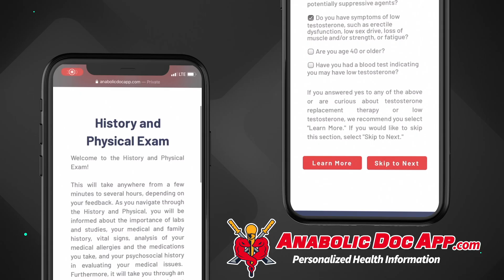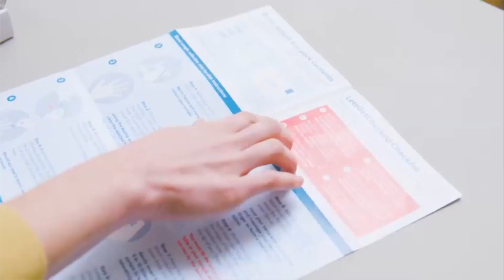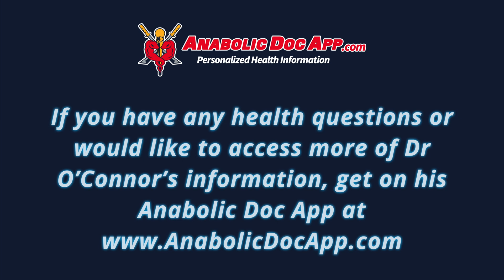Fertility & Testicular Atrophy on TRT Pt. 2 - 12 Rules to Live by on Testosterone - Doctor's Guide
This video is part 2 of my presentation on maintaining and regaining fertility and preventing testicular atrophy on testosterone replacement therapy (TRT.) This is part of my 12 Rules to Live by on Testosterone series. In Part 2, I cover the fertility protocol for men who have used androgens in the past, what to do if first attempts fail, and additional meds and treatments. I also discuss what not to do, issues with using “anti-aging” docs for fertility on TRT, medical fertility procedures, and why you should avoid triptorelin and gonadorelin. If you’re interested in fertility on TRT, watch this video!

TABLE OF CONTENTS:

00:00 - Intro
01:10 - hCG only dose for men who have used androgens
03:10 - Possibility of adding clomid & careful use of AIs
04:11 - After 6 months: semen analysis
05:02 - Possible adjustments after 6 months
06:13 - Other agents: hMG, bravelle, follistim
06:58 - Data on hCG as a monotherapy for TRT (no actual T)
08:17 - Why I disagree with "anti-aging" doctors
09:04 - New gov't hCG regulations & why it's hard to get
09:49 - Clomid as TRT (no actual T)
09:46 - If PSA goes up: see a urologist in a center of excellence
10:43 - How long can you stay on clomid?
11:44 - Why I see men on clomid switch to TRT
12:25 - Next steps if these fertility protocols don't work
13:33 - First steps before fertility procedures
14:41 - What not to do when trying to regain fertility
15:44 - Triptorelin & gonadorelin warning
16:39 - Medical uses of triptorelin include chemical castration!

Dr. O